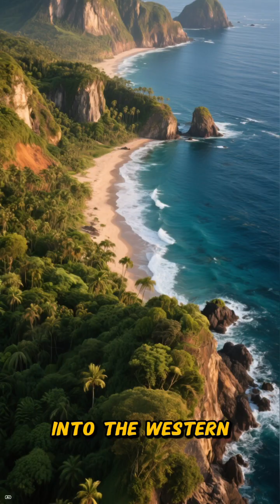Elasmosaurus of the Inland Sea 🌊🦕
Sink into the Late Cretaceous Western Interior Seaway, where Elasmosaurus—a marine reptile with a neck longer than many buses are wide—glides through warm, inland waters that once split North America in two. With a torpedo-shaped body, powerful flippers, and a ridiculously long neck tipped with a small, toothy head, this predator likely cruised below schools of fish, ammonites, and squid-like creatures, snapping upward with lightning-fast strikes. In this episode, we explore how its strange body plan challenged scientists for decades (including a famously reversed reconstruction), what its fossils reveal about buoyancy, hunting style, and vulnerability to giant mosasaurs, and how the Inland Sea itself became one of the strangest, most dangerous superhighways in Earth’s ancient oceans.

From the depths of the ocean to the hidden corners of jungles and deserts, the natural world is full of bizarre animals that shouldn’t exist… but do. In this documentary-style exploration, we uncover the strangest creatures alive today—animals with extraordinary powers, alien appearances, and survival tricks beyond imagination.